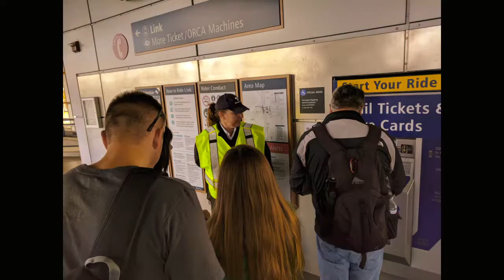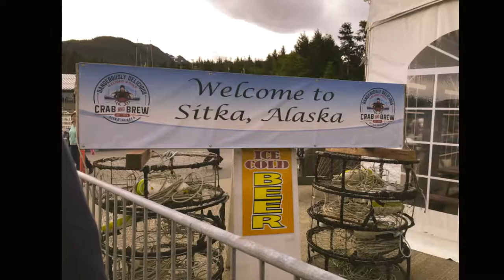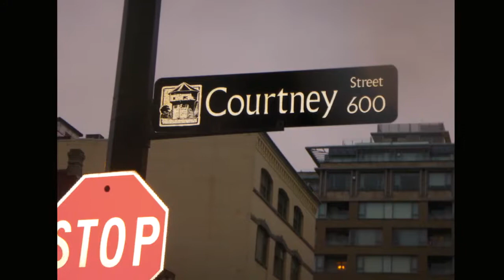Alaska June 2018 Slideshow